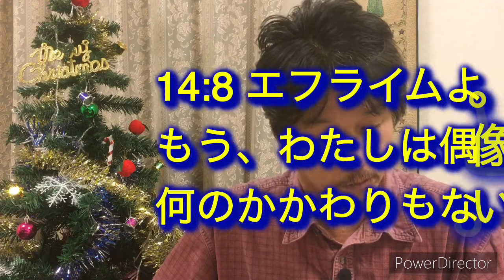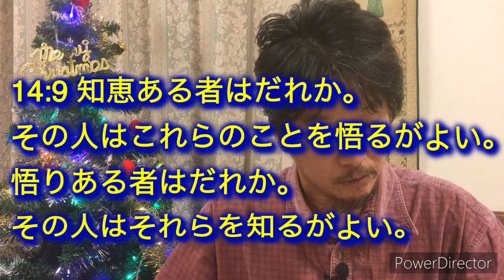291「イスラエルよ主に立ち返れ！」ホセア書14章